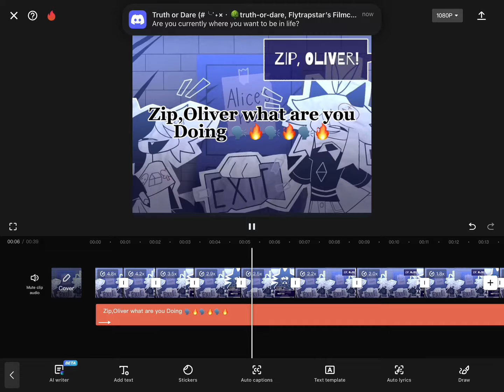Zip,oliver what are you doing?🗣️🔥🗣️🔥🗣️🔥